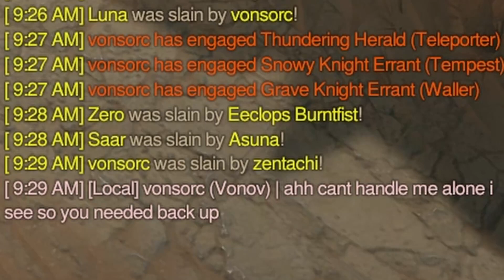Best PvP Build For Sorcerer????????? | Diablo 4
EVERYTHING AND ANYTHING DIABLO. LETS TALK GUIDES, BUILDS, PVP, DRAMA, AND NEWS!